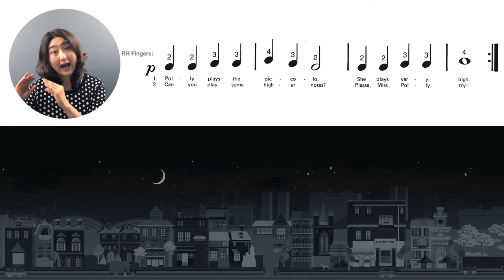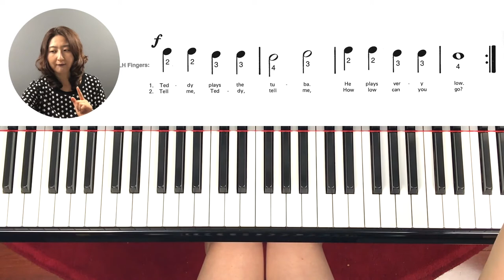[Piano Tutorial] 피아노 놀이-레슨 8, Tuba & Piccolo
Songs from 'Prep Course' Solo Book 1
Song 1. Teddy's Tuba
Song 2. Polly's Piccolo

손의 위치를 위로 더 넓혀서 낮은 곳과 높은 음에서 p, f 를 복습합니다.
낮은음 건반이 더 무거워 크게치기 힘들고,  높은음 건반이 가벼워 소리가 잘 빠지므로 좋은 연습이 됩니다.